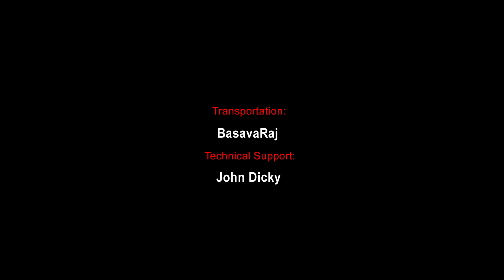# ERRABAVA KURRAPILLA FULL SONG || PRINCE STUDIOS || DR SUDDALA ASHOK TEJA || SINGER SHIRISHA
# PRINCE STUDIOS
ERRABAVA KURRAPILLA FULL VIDEO SONG                                                                                       LYRICS : DR SUDDALA ASHOK TEJA
SINGER'S : SHIRISHA, DR YESHO KRISHNA
CHOREOGRAPHY : ANISH MASTER
 ART DIRECTOR : SUMITH PATEL
 STUDIO : GORANTLA KRISHNA RECORDING STUDIO HYD
 SOUND ENGINEER : VENKAT
 MIXED & MASTERED : BALU
 DIRECTOR : PRINCE VALI (SHAIKSHA VALI)
 PRODUCER'S : SHAIKSHA VALI &  KONDAL RAO REDDYPOGU
 D.O.P : SHYAM SUNDAR REPALLE
 ASST DOP : T.ASHOK KUMAR
 STILL PHOTOGRAPHY : CHANDRA BABU VARIKUNTLA
 MAKING VIDEO : KALYAN EERAPOGU
 GIMBLE : MAHESH
 DRONE : SHYAM SUNDAR REPALLE
 EDITING : KALYAN EERAPOGU
 LIGHTING EFFECT : RAHIM, RAMU, NARAYANA, PAVAN
 SOUND OPERATOR : BHARATH
 TRANSPORTATION : BASAVA RAJU
 TECHNICAL SUPPORT : DICKY JOHN
MEKUP : MAHESH
POSTER DESIGN : GEETHA GRAPHICS